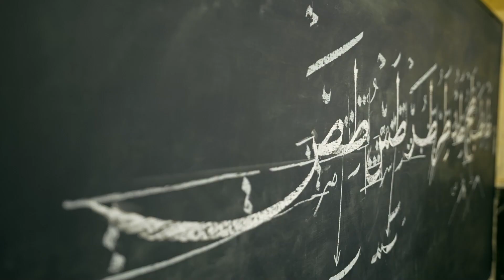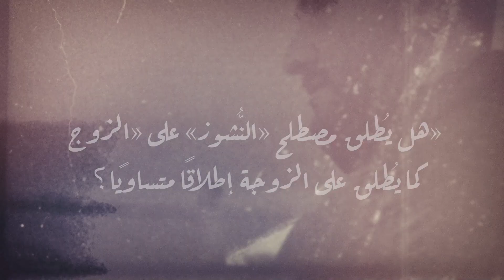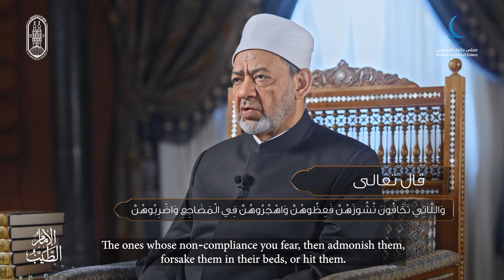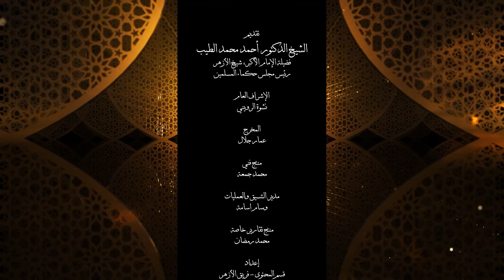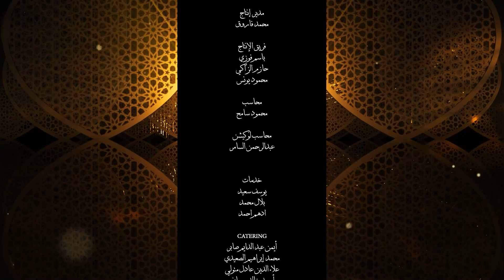برنامج الإمام_الطيب رمضان 2023م/ 1444هــ.. الحلقة الحادية عشرة "ضرب الزوجة 2!!"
الأصل في الحكمة من الزواج الجمع بين الزوجين بالمودة والرحمة والعشرة بالمعروف، و«النشوز» كما يُطلقُ على الزوجة التي تتمرد وتستعلي على زوجها، يُطلق إطلاقًا متساويًا على الزوج إذا أضر بزوجته وجافاها وتحامل أو تعدى عليها، وهدَّدها بالطلاق، وكذلك عند السخرية منها ومن مستواها الاجتماعي والثقافي.
The essence of marriage is to unite partners in the spirit of devotion, mercy, and kindness. "Nishuz" is a term used to describe a wife who is disobedient and aloof towards her husband. This phrase can also be used to describe a husband who abuses his wife or repeatedly threatens to divorce her while demeaning her social or educational background.